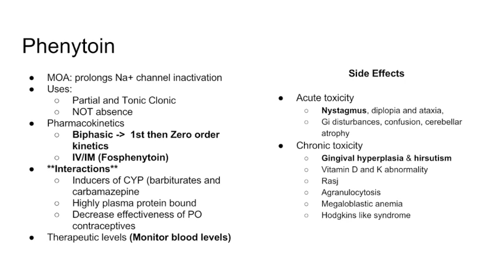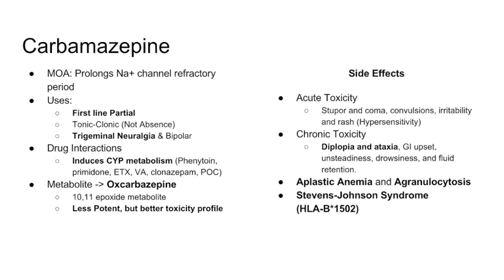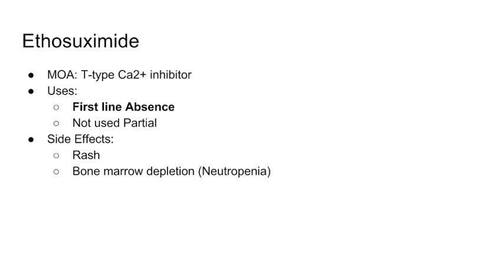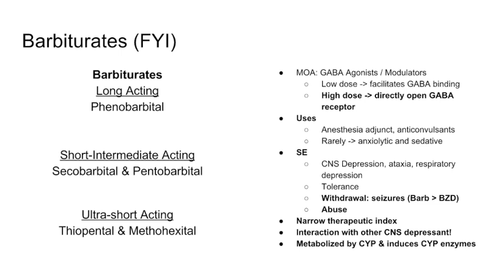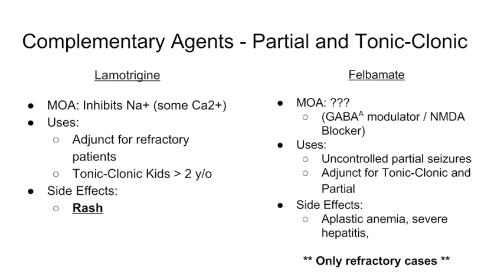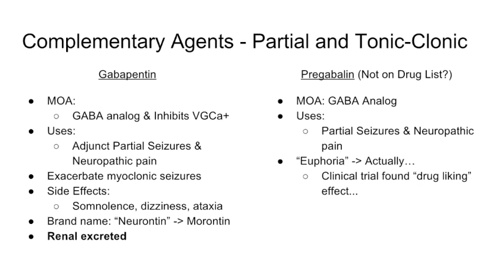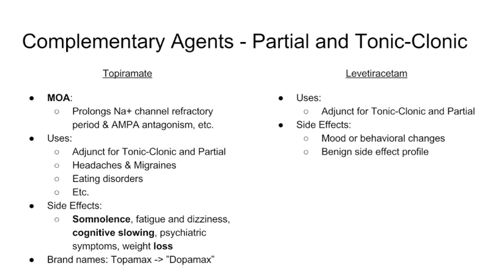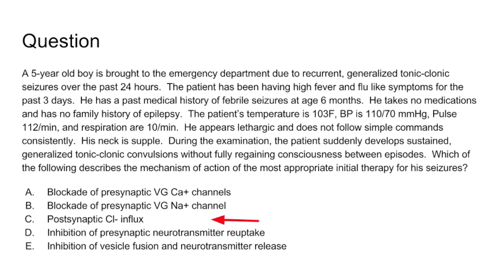USMLE Pharmacology- Anti-Epileptic Drugs